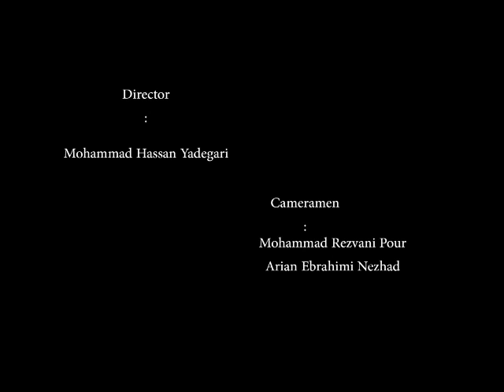Ehsan Shahghasemi Interviews Arthur Asa Berger